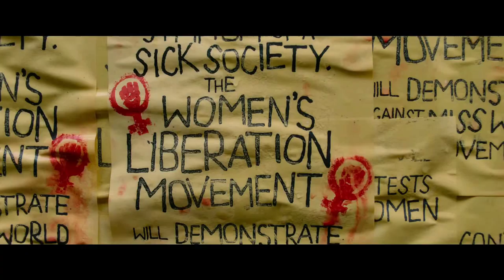Misbehaviour | Highlight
Misbehaviour is a very British caper; good fun, great characters, huge energy and a tale of triumph for a courageous. This true story highlights the worst of a misogynistic cultural event that paradoxically provided otherwise, out of reach, opportunities for those it sought to exploit. Miss World 1970 was a wake up call to the world that things were changing.